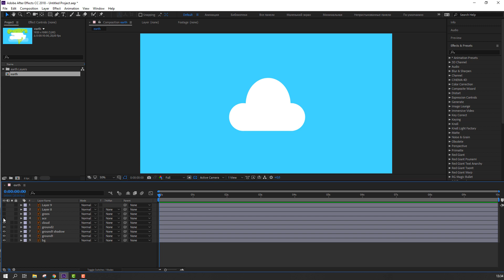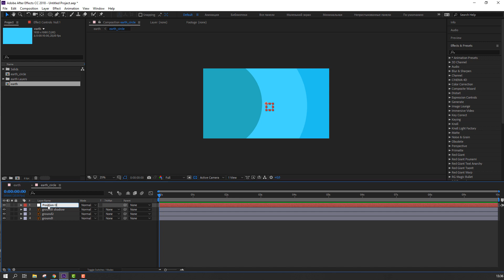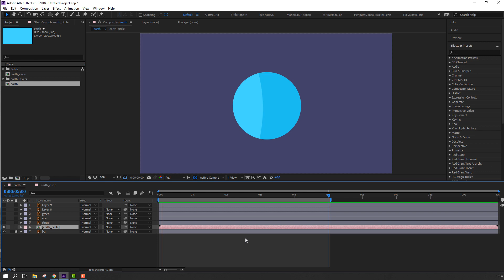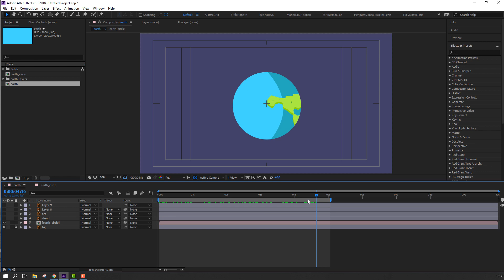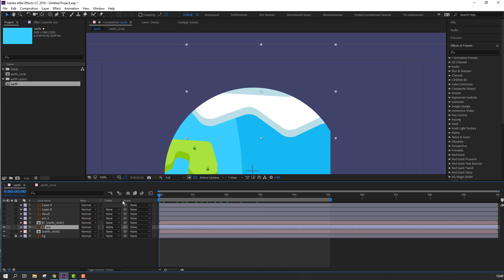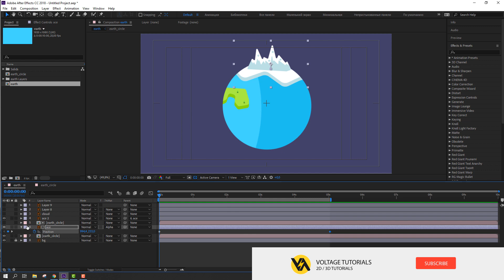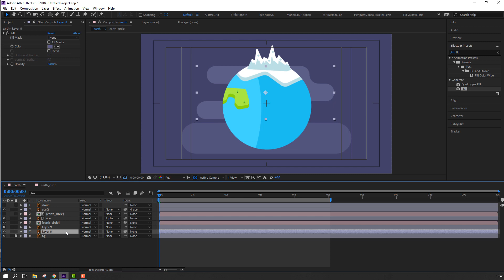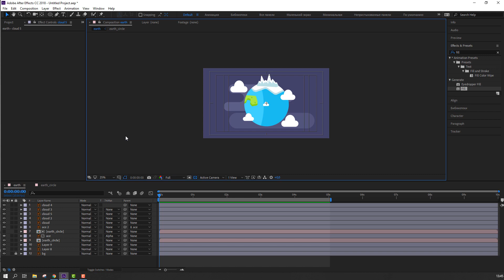Flat Earth Animation Tutorial in After Effects